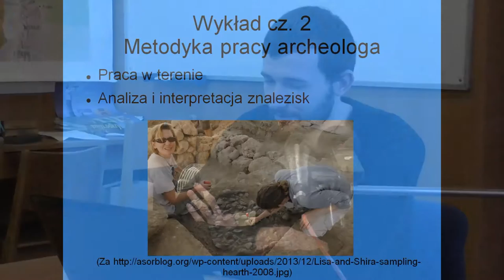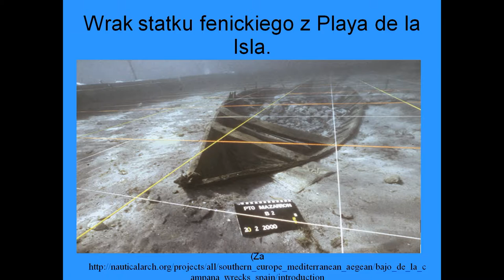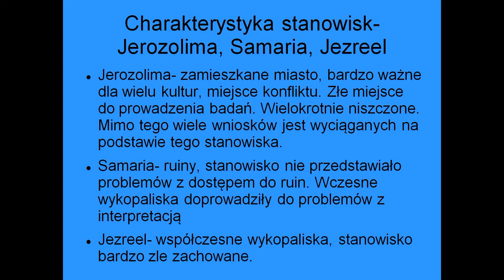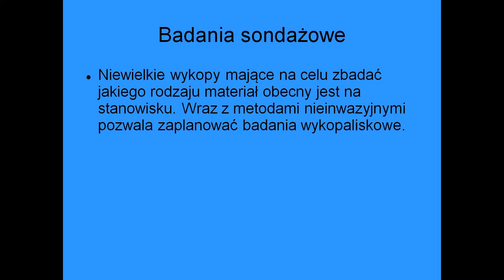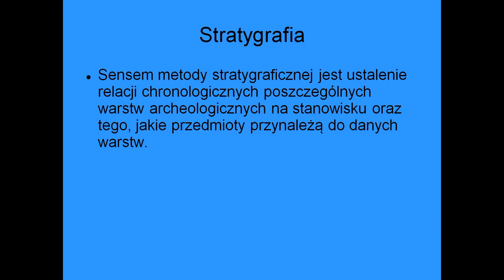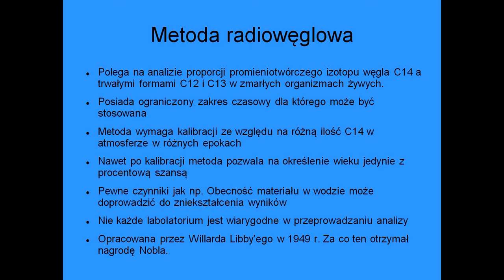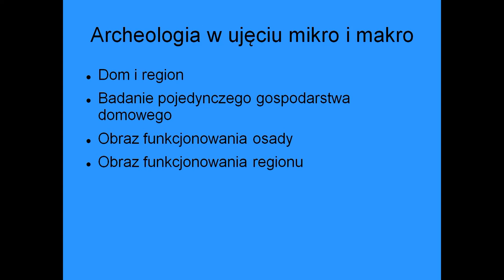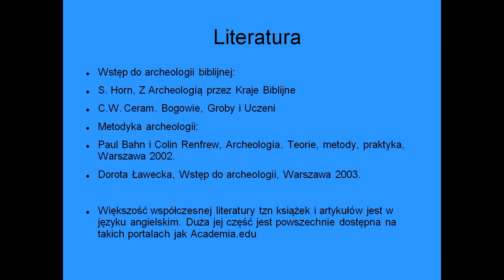BEREA - Podstawy archeologi biblijnej - cz. 2